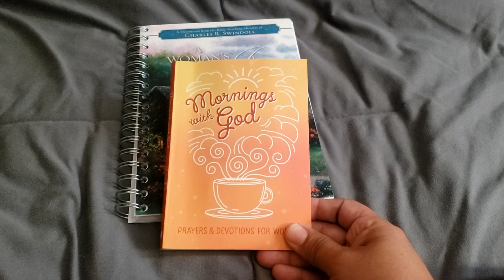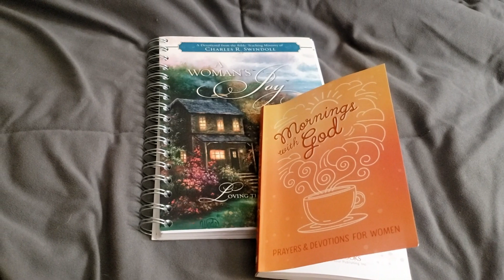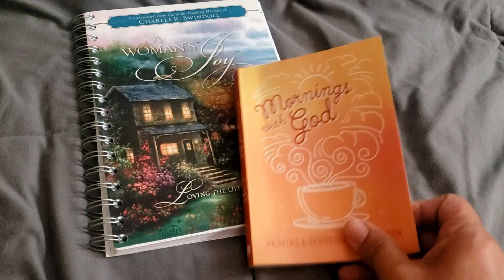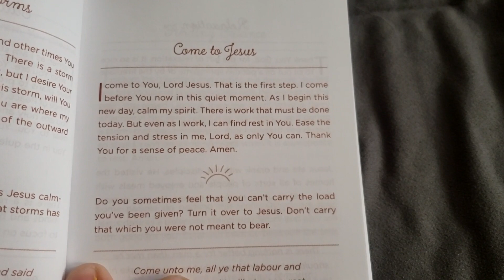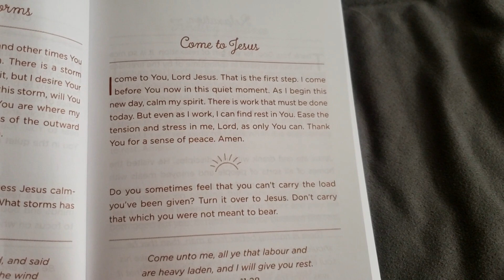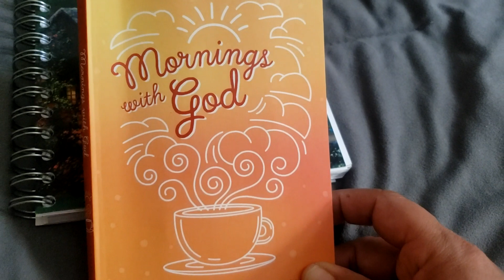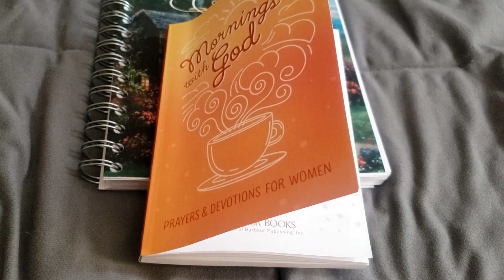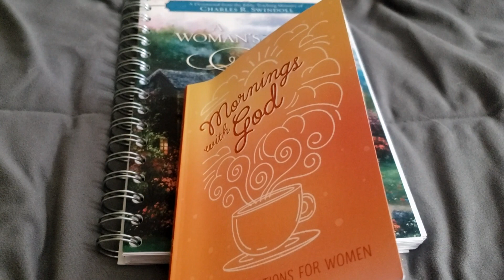Mornings With God Devotional Book Reading & Small Little Kitchen Cleaning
welcome back today's saturday morning mini vlog consits of me showing what a saturday morning can look like. from cleaning my small kitchen area as well as sharing a book called mornings with god, prayers and devotions for women.  I received this awesome book from SimplyLB.